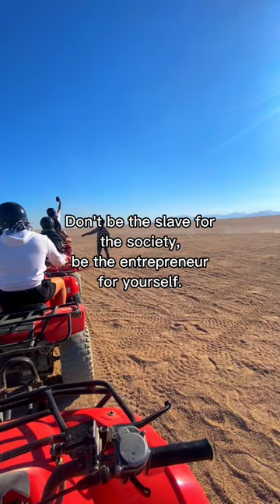Be the entrepreneur for yourself!